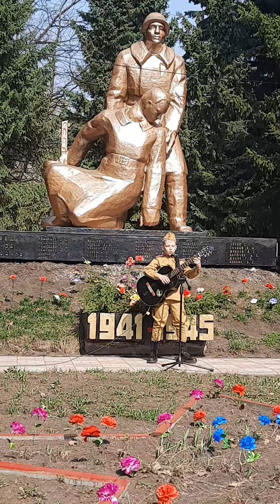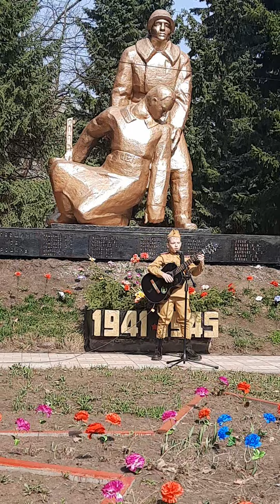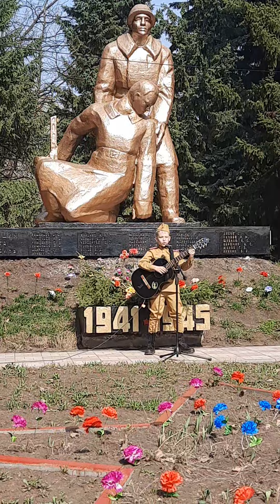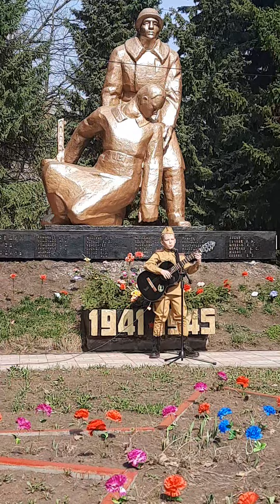Не воюйте с русскими🇷🇺🇷🇺🇷🇺 8 мая 2023г